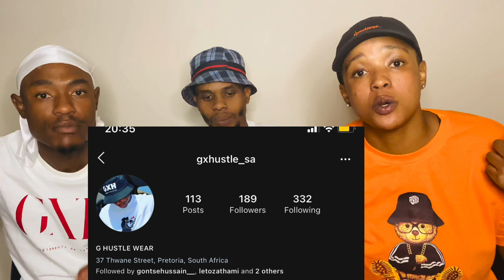🤞🏾FAMILY REACTS🤞🏾to CASSPER NYOVEST FT ANTHONY HAMILTON EGYPTIAN COTTON 🔥|[ SA REACTION CHANNEL 🇿🇦 ]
🤞🏾FAMILY REACTS🤞🏾to CASSPER NYOVEST FT ANTHONY HAMILTON- EGYPTIAN COTTON 🔥|[ SOUTH AFRICAN REACTION CHANNEL 🇿🇦 ]

GXH was established 2014, GxHustle clothing brand is an urban youth street garment, our apparel is totally influenced by Mzansi life with a touch of street fashion, the aim of the brand is to put not just The brand on the map but also to help create a platform for upcoming media powerhouses.

The Brand was established by Glenda Amese(@zeeurbancritic) and later went into partnership with Gontse Sebopa(@gontsehussain__).

-Background music and intro song done by Barbii Alanzo